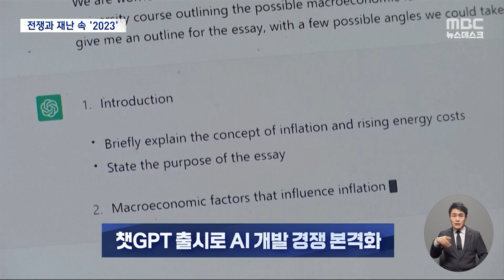전쟁 포연 자욱했던 지구촌‥지진·재난으로 '몸살' (2023.12.31/뉴스데스크/MBC)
올해는 전쟁의 자욱한 포연이 내내 지구를 뒤덮었습니다.

자연재해도 잇따랐는데요.

강진과 기상 이변이 세계 곳곳을 강타하면서 그 어느 때보다도 많은 사상자가 발생했습니다.